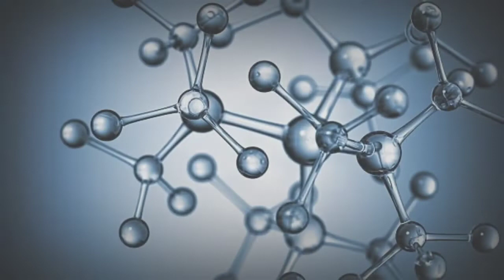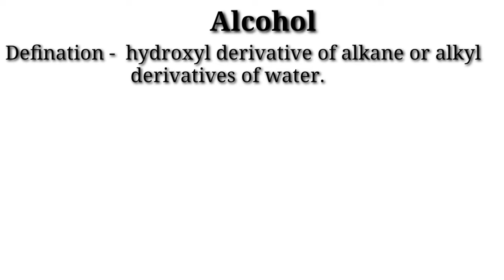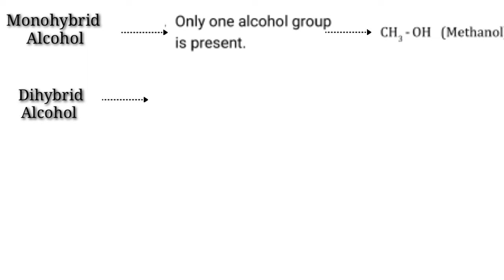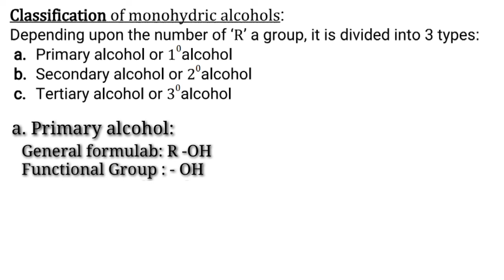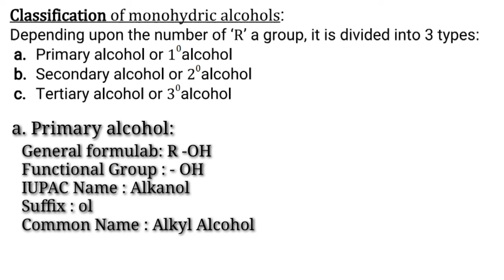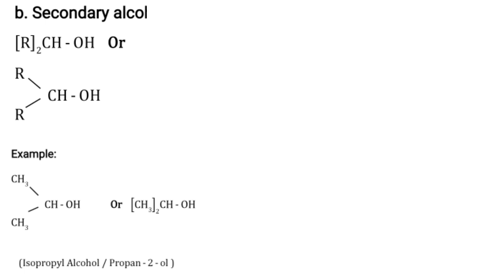INTRODUCTION TO ALCOHOL